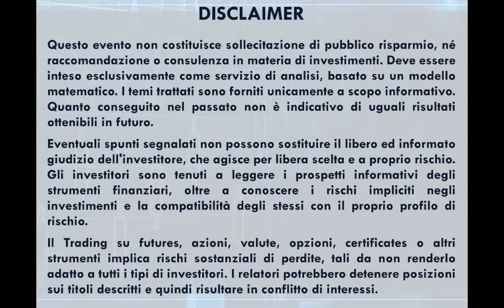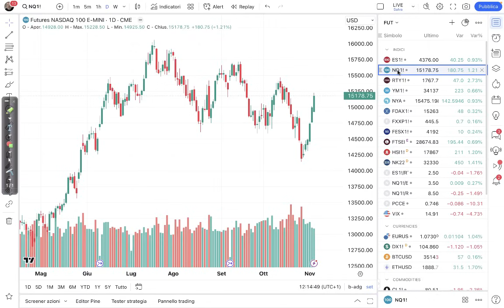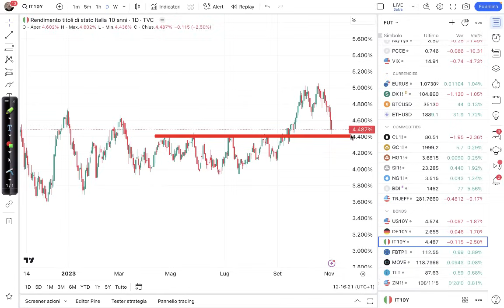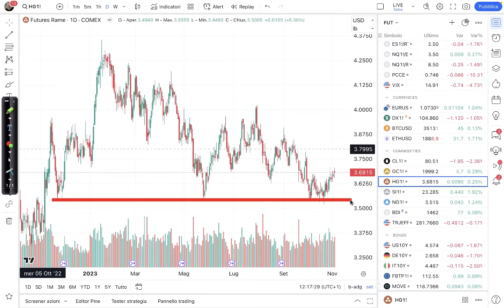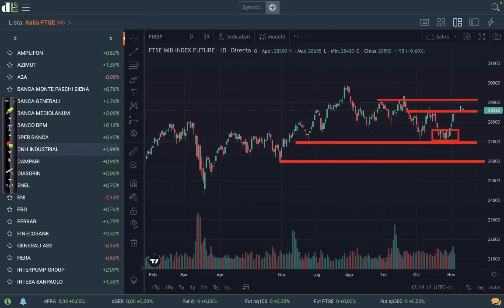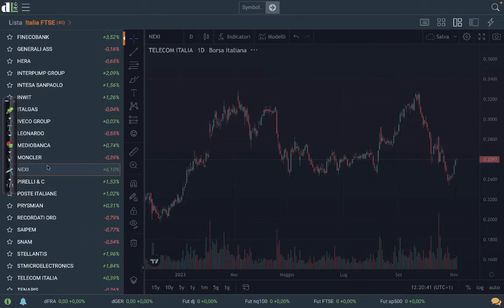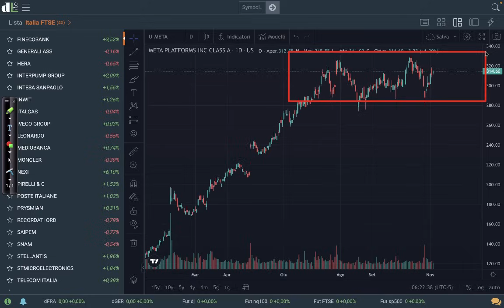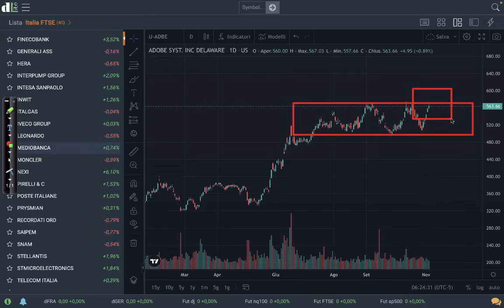Solo ricoperture o c'è dell'altro?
Analisi di Davide Biocchi | Titoli, Indici, Commodities e valute | 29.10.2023

Scopri il corso online in 6 moduli (con registrazione sempre disponibile) di Davide Biocchi, Maurizio Mazziero e Eugenio Sartorelli "Investire seriamente a lungo termine"